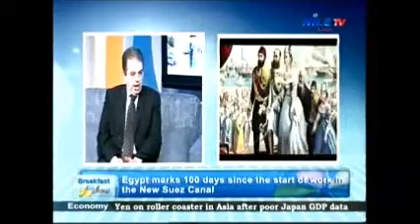Analysis of Suez Canal Mega Project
The video contains brief history about Suez Canal, New Suez Canal Project, Other 7 Components, Expected Positive and Negative Impacts, Recommendations, and Expectations. Breakfast Show in Nile TV International Channel on Monday 17th, 2014